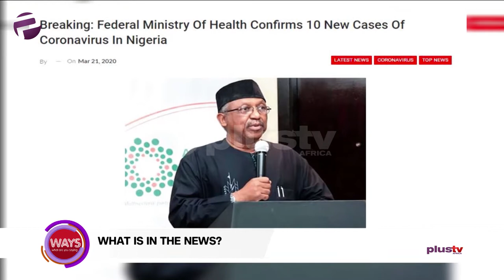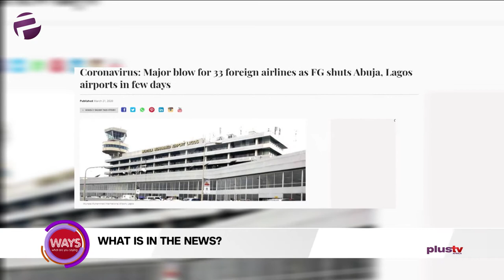In Nigeria: Coronavirus Cases, Flights Shut Down, Teachings Via Media